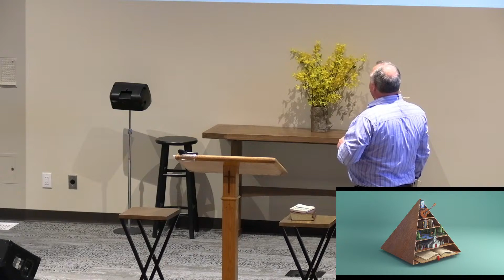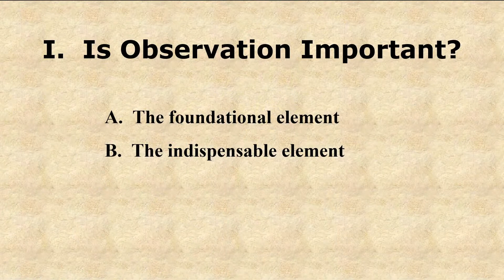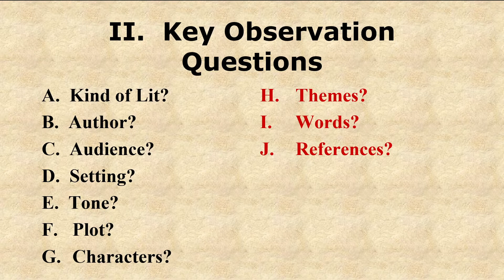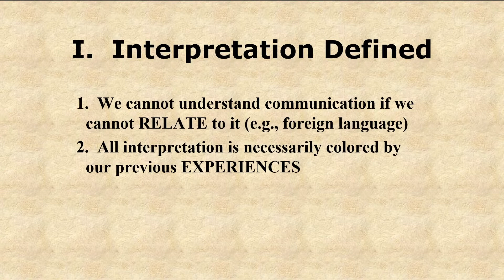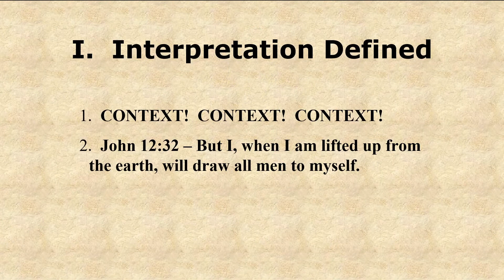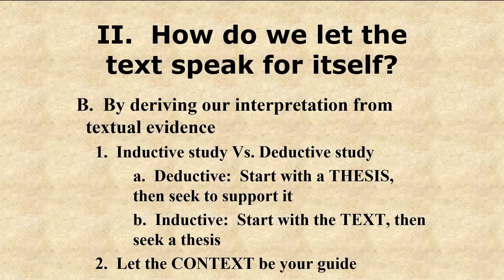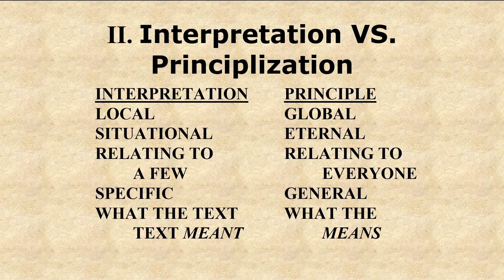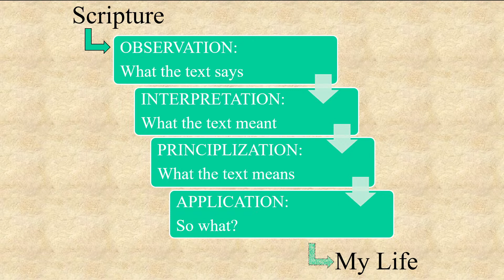Know Your Bible Seminar #3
Join us to watch the final part of Pastor Dan Gannon's three-part seminar series titled "Know Your Bible".